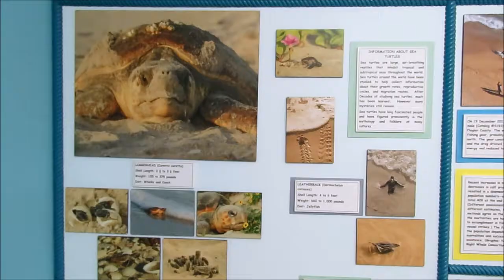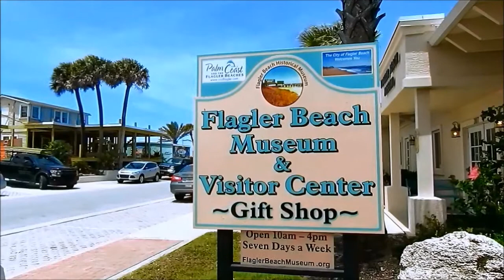Flagler Beach Historical Museum Virtual Tour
Take a tour of the Flagler Beach Historical Museum!